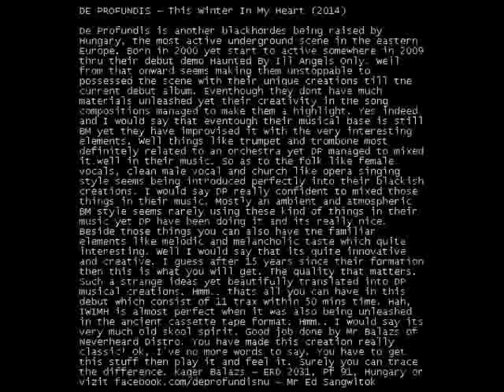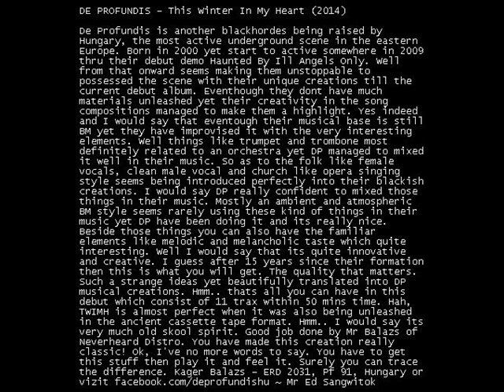De Profundis - I Will Stand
DE PROFUNDIS - This Winter In My Heart (2014)

De Profundis is another blackhordes being raised by Hungary, the most active underground scene in the eastern Europe. Born in 2000 yet start to active somewhere in 2009 thru their debut demo Haunted By Ill Angels Only. Well from that onward seems making them unstoppable to possessed the scene with their unique creations till the current debut album. Eventhough they dont have much materials unleashed yet their creativity in the song compositions managed to make them a highlight. Yes indeed and I would say that eventough their musical base is still BM yet they have improvised it with the very interesting elements. Well things like trumpet and trombone most definitely related to an orchestra yet DP managed to mixed it well in their music. So as to the folk like female vocals, clean male vocal and church like opera singing style seems being introduced perfectly into their blackish creations. I would say DP really confident to mixed those things in their music. Mostly an ambient and atmospheric BM style seems rarely using these kind of things in their music yet DP have been doing it and its really nice. Beside those things you can also have the familiar elements like melodic and melancholic taste which quite interesting. Well I would say that its quite innovative and creative. I guess after 15 years since their formation then this is what you will get. The quality that matters. Such a strange ideas yet beautifully translated into DP musical creations. Hmm.. thats all you can have in this debut which consist of 11 trax within 50 mins time. Hah, TWIMH is almost perfect when it was also being unleashed in the ancient cassette tape format. Hmm.. I would say its very much old skool spirit. Good job done by Mr Balazs of Neverheard Distro. You have made this creation really classic! Ok, I've no more words to say. You have to get this stuff then play it and feel it. Surely you can trace the difference. Kager Balazs - ERD 2031, Pf 91, Hungary or vizit ~ Mr Ed Sangwitok